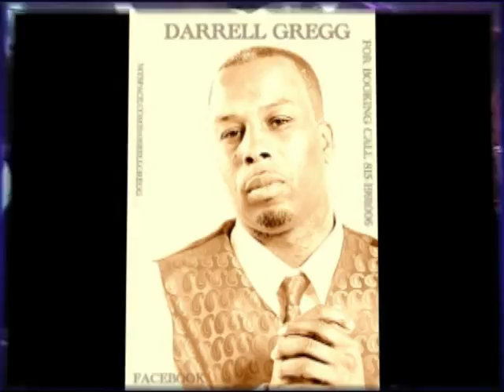darrell gregg birth day party.mp4